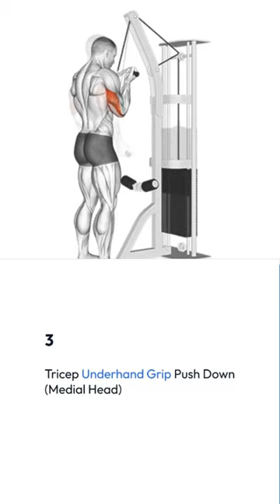Does your tricep exercise hit all three heads?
Tricep Exercises || Triceps banaye || Big Arms || All three heads workout

Tricep exercise
Tricep exercises with dumbbells
Tricep exercise for beginners
Tricep exercises in gym
Tricep exercise at home
Tricep exercises with resistance band
Tricep exercises for women
Tricep exercises ranked
Tricep exercises jeet salal
Tricep exercise for men in gym
Tricep exercises all three heads
Tricep exercises heads
Tricep exercise all 3 heads
All triceps workout
triceps full exercise
tricep exercise hit all 3 heads
Tricep workout heads
Tricep workout all 3 heads
Tricep workout
Tricep workout with dumbbells
Tricep workout for beginners
Tricep workout in gym
Tricep workout at home
Tricep workout with resistance band
Tricep workout no equuipment
Tricep workout with barbell
Tricep workout for women
Tricep workout for mass
Tricep workout for all 3 heads
Tricep workout for gaining size
Tricep workout for long head
Tricep workout for cutting
Tricep workout for gym
Tricep workout for bigger arms
Tricep kaise banaye
Tricep kaise mare
Tricep kaise badhaye
triceps kaise lagaen
triceps kaise bada kare
triceps kaise nikale
triceps kaise banaye at home
triceps kaise banate hain
triceps kaise banaen ghar oer
triceps kaise banaen